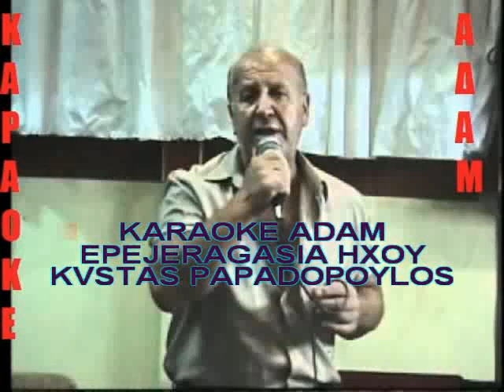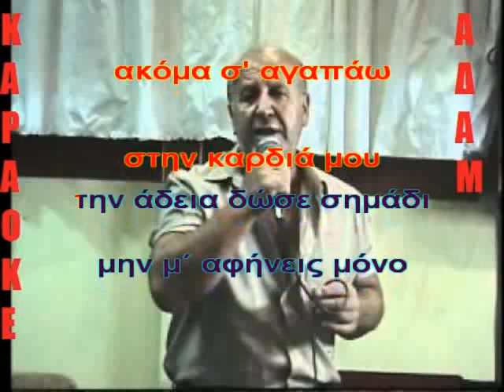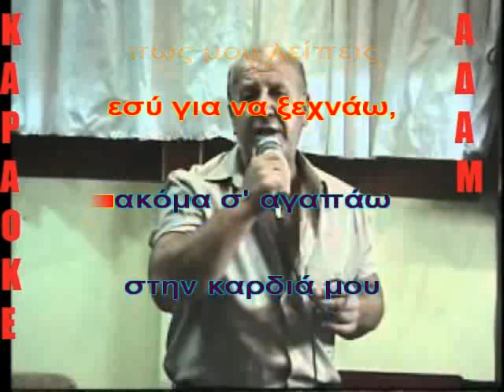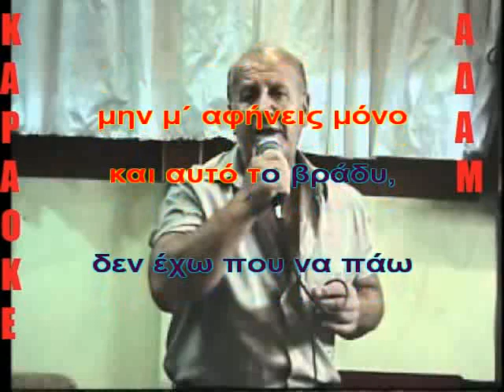ΚΑΡΑΟΚΕ ΑΔΑΜ Και χορεύω σε πίστες ΑΓΓΕΛΟΣ ΔΑΔΑΡΟΣ ΕΠΕΞΕΡΓΑΣΙΑ ΗΧΟΥ ΚΩΣΤΑΣ ΠΑΠΑΔΟΠΟΥΛΟΣ